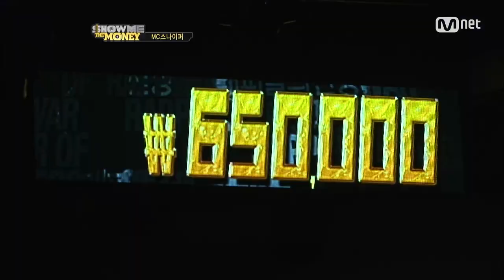[STAR ZOOM IN] MC Sniper & Loco 'We Used to Love' (SMTM1 Legendary Stage) 160510 EP.82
Mnet [Show Me The Money 4회]중에서, 2012